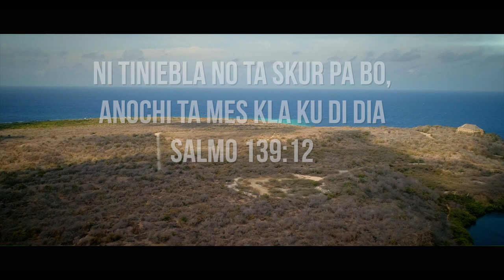Kabrietenberg (1805)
Na 1805 Inglatera a presenta ku 7 barku di guera pa konkistá Kòrsou pero Pedro Luis Brion i su 160 soldánan a duna nan un resistensia ku nan no a antisipá.